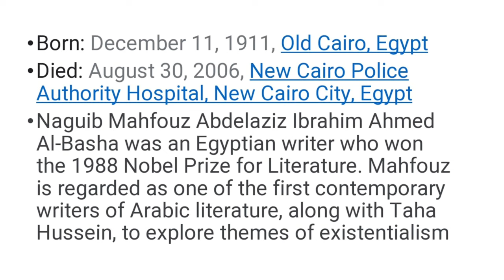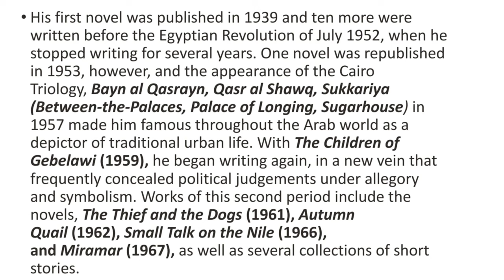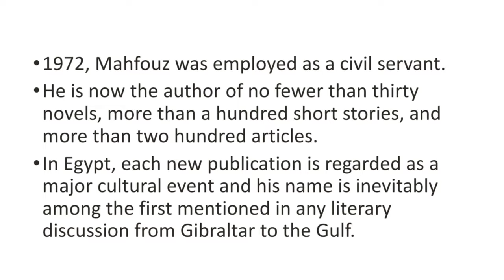Biography of Naguib Mahfouz in urdu|1911-2006|Works|life|learn with englishliterature